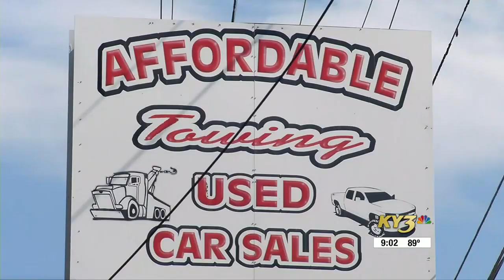Affordable Towing still in service amidst owner behind bars - clipped version